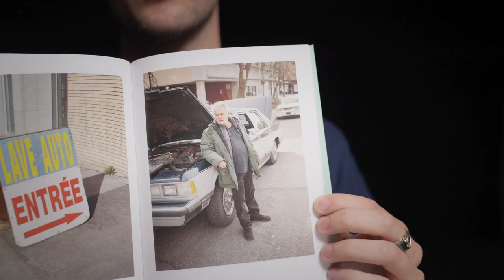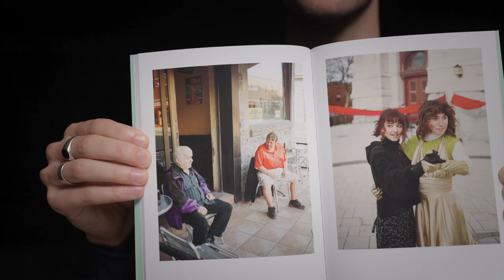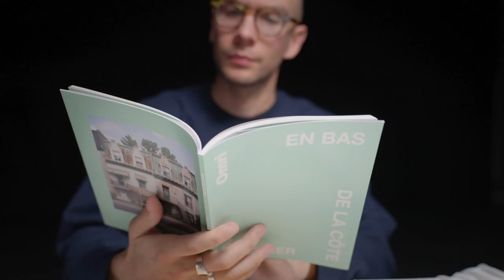Jules Gauthier présente En bas de la côte